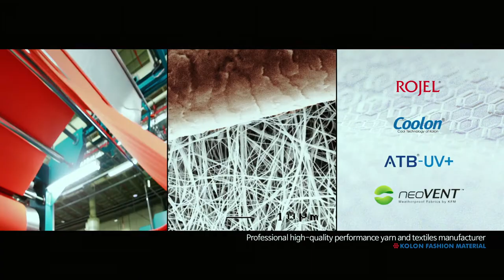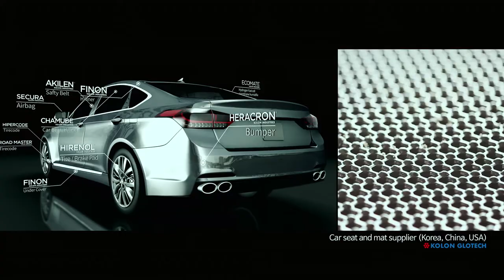KOLON Group Promotion Movie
KOLON stands by customers, whether seen or unseen.
Our journey to bring change to customers began in 1954.
To exceed the expectations of customers through innovation and enrich their lives - this has been our goal and the path that we have taken over the past six decades.
Our vision, Lifestyle Innovator, reflects our determination to innovate the lifestyle of our customers by providing products and services that improve the quality of life.